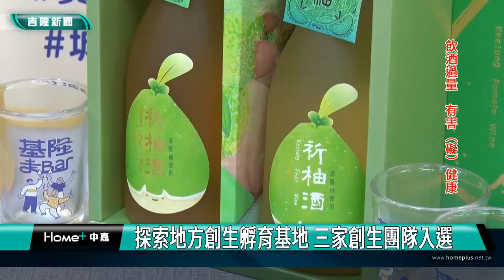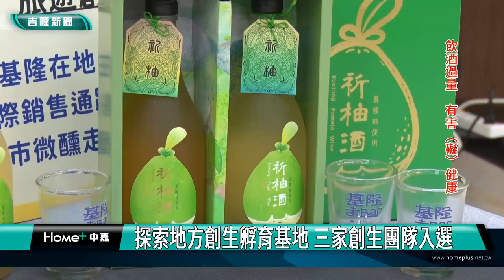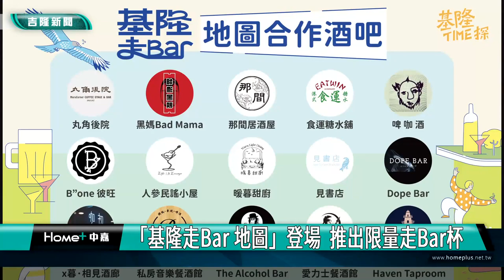地方創生｜基地｜探索基隆地方創生孵育基地 三家創生團隊入選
(中嘉新聞 記者黃紹銘/基隆採訪報導) 為扶持基隆在地潛力資源，深度盤點獨特地方DNA，基隆市政府產業發展處推動「基隆市地方創生孵育基地培育計畫」，5月26日計畫系列活動成果展登場！此外，市政府整合孝三路一帶酒吧文化，串連推出「基隆走Bar地圖」活動，還推出折頁讓民眾觀光導覽及集點收藏。

一群熱愛海洋生活青年，打造休閒運動創生，透過數位行銷平台，與八家旅宿業者串連，辦理親子海洋友善資源，日前通過徵選，入圍市政府創生團隊。
而另一組創生團隊，利用基隆滯銷的柚子，製作成"祈柚酒"，結合周邊文創商品，改變基隆柚在市場銷售的劣勢。
另外，水巷內產業發產協會，透過工作坊走讀，採集在地和平島故事，協助在地店家永續建立品牌。
基隆市政府推動地方創生孵育基地培育計畫，徵選出三組創生團隊執行提案，將在5/26日舉行成果展。
此外，市政府產發處針對孝三路街區進行周邊在地酒吧串連，推出為期兩周的「基隆走Bar地圖」活動，5月26日起讓民眾能走入巷內，體驗不同的基隆之夜！
配合「基隆走Bar地圖」活動，市政府特別印製摺頁地圖，民眾在特定期間內完成指定任務，就有機會將限量的「基隆走Bar杯」帶回家紀念收藏。